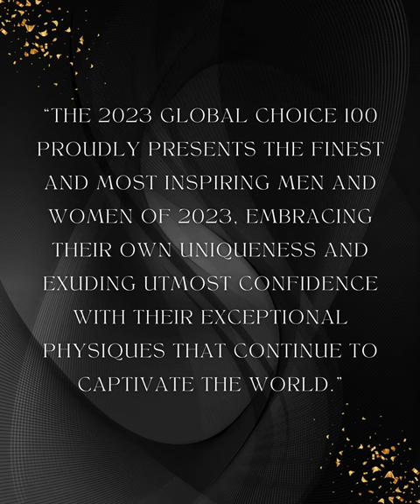The Global Choice '100 GLOBAL BODIES 2023' +fearless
Category: 100 Global Bodies of 2023
Winner: V (Kim Taehyung), BTS
Title: Global Body of the Year

Through the years, V of BTS consistently showcased his prowess as a fashion icon, earning him the title Global Body of the Year. As the most followed member of BTS, V is often described as someone who is out of a fantasy movie. His appeal goes beyond his attractive face, striking eyes, and impeccable physique; it lies in his ability to stand out among artists, radiating a captivating presence and confidence that simply shines.

His recent achievements, including his role as a CELINE brand ambassador, features on the covers of Elle Korea and Elle Japan, attendance at the CELINE Cannes 2023 Dinner, and his appointment as the Cartier global brand ambassador and face of the Panthère de Cartier campaign emphasize his exceptional capabilities. Beyond the accolades, this title serves as a reminder that beauty is not confined to a single mold; it comes in all shapes, sizes, and colors. In continuing to influence and inspire people, V is not only redefining standards but also breaking molds, paving the way for a more inclusive and accepting world.

Lisa of Blackpink, secured the second spot for this category. Similar to V, she has graced prestigious magazine covers and represented iconic brands such as Celine and Bulgari. Her global presence goes beyond mere aesthetics; being a true icon involves more than an attractive face. It involves a fusion of talent, confidence, strength, resilience, and creativity that resonates on a global scale.

2024 GLOBAL CHOICE 100: Participate in the ongoing 2024 Global Choice 100 poll by nominating and voting for your favorite. Show your support and take part in the selection process for this year's Global Choice 100 by visiting our official Patreon Be sure to explore the "About" section for details on how to get involved.